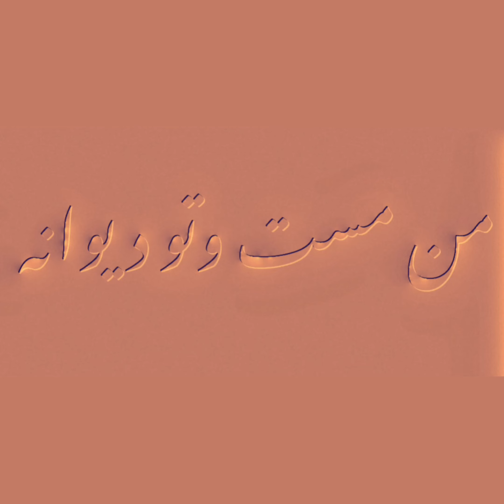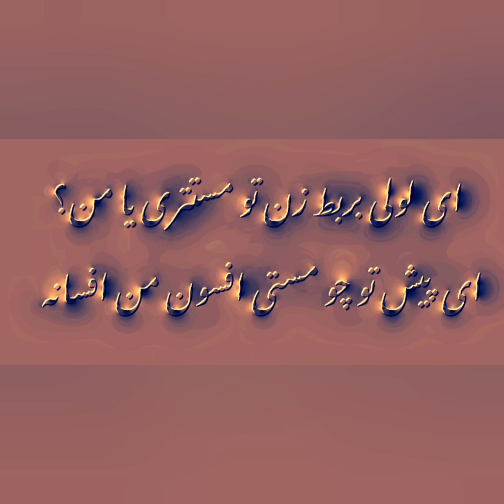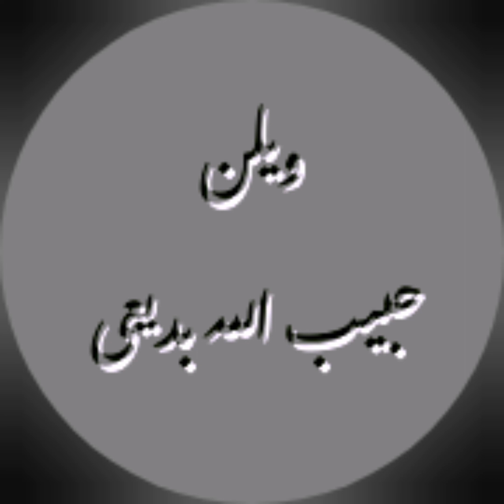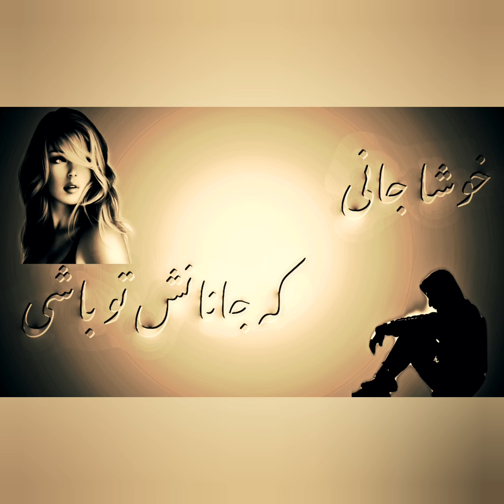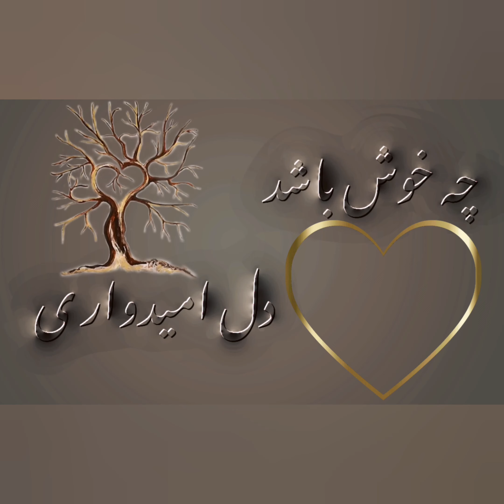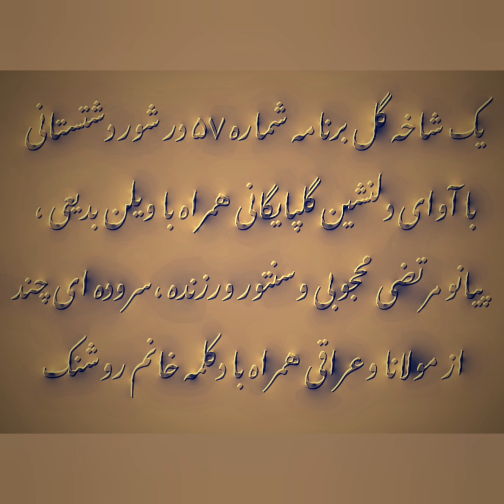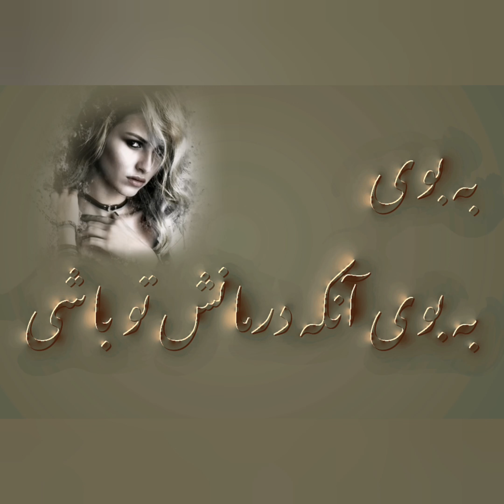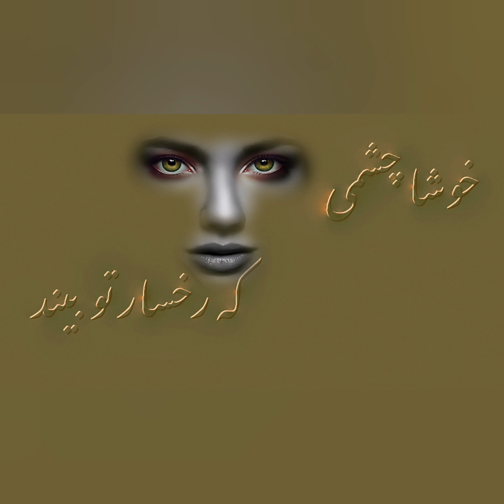یک شاخه گل۵٧ شور دشتستانی با آوای دلنشین گلپایگانی همراه باویلن بدیعی،پیانو محجوبی وسنتور ورزنده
یک شاخه گل برنامه شماره ۵٧ در دستگاه شور دشتستانی با آوای
دلنشین گلپایگانی همراه با سنتور ورزنده ،ویلن حبیب الله بدیعی و
پیانو مرتضی محجوبی. سروده ای چند از مولانا جلال الدین بلخی و عراقی همراه با دکلمه خانم روشنک.